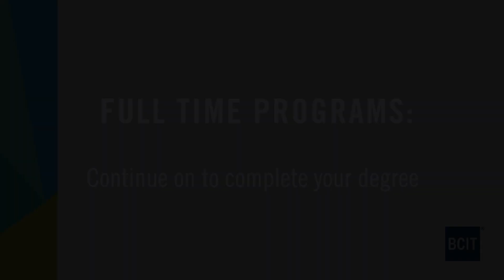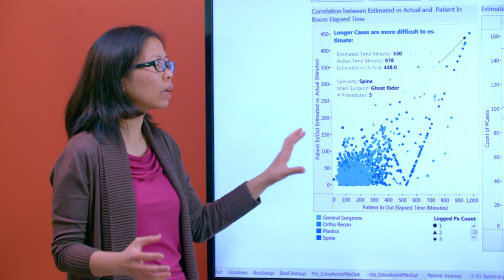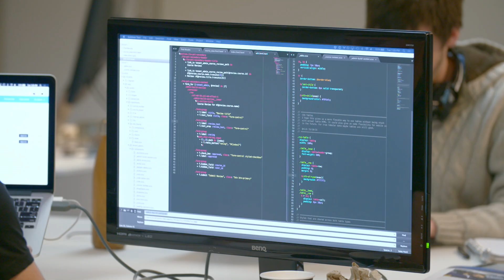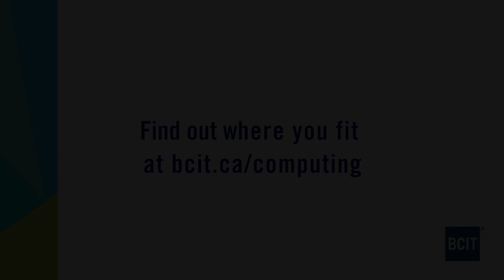Computing Video Jan 26 2023